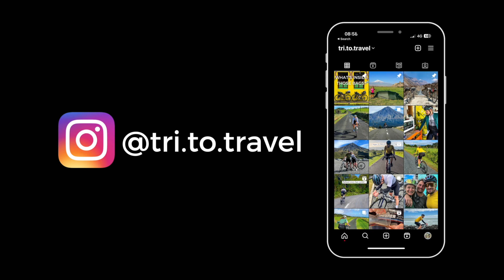Bikepacking Laos... From the SKY! (Don't skip the last 30 seconds!)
Can you spot the DANCING LADY? She really shows the happy and outgoing vibe of the great people in Laos! We LOVED it!

February 2023 we did a bikepacking trip in Laos from Vientiene to Luang Prabang, including a loop to Nong Khiaw (840km + 12.000m of elevation). Longer full

This is the collection of our drone footage, passing different places:
* Keng Khikouay
* Vang Vieng
* Luang Prabang
* Nong Kiaw
* Mountain pass from Phou Khoun - Xiang Ngeun
* Laotian Jungle